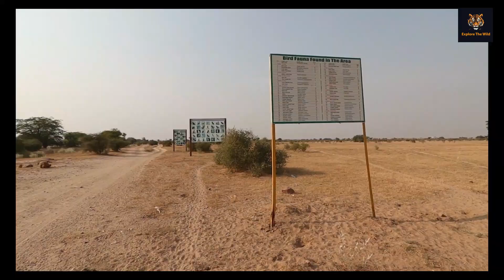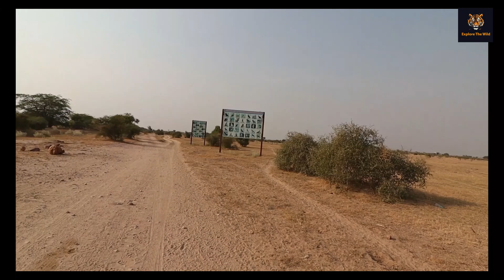Jorbeer Vulture Conservation Reserve || Bikaner || Rajasthan || Raptors Photography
The Jorbeer Conservation Reserve in Bikaner, Rajasthan, is a significant wildlife sanctuary known for its conservation efforts and diverse ecosystem.Jorbeer Conservation Reserve is home to a diverse range of wildlife species. Migratory birds from Europe, Central Asia, and other parts of the world flock to the reserve during the winter months, adding to its avian diversity. A great place for raptor lovers as you can watch them very close but without a proper naturalist it's not so interesting.

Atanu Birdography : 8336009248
You can contact him for birding trip all over India.